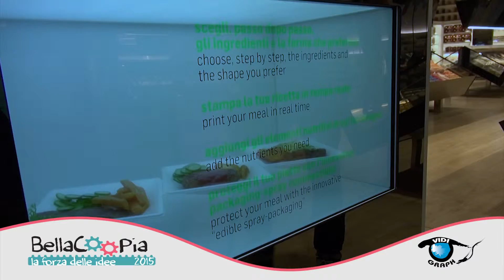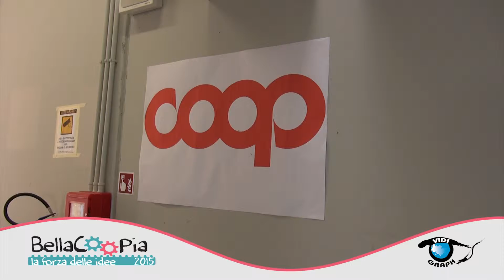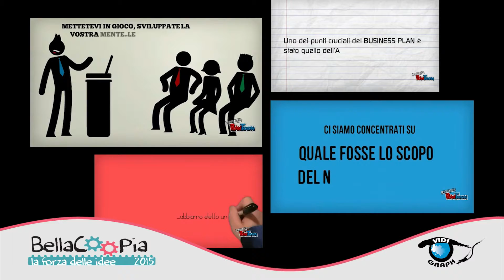Bella Coopia 2015 - Milano Expo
Premiazioni del Concorso Bella Coopia 2015 ad Expo Milano.